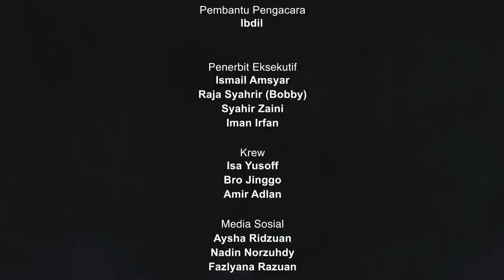‘World View’ KJ & SH, Buku Dan Penulisan Kegemaran, Idea Dalam Politik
Audio siar Keluar Sekejap Episod 75 merupakan episod secara langsung di Georgetown Literary Festival, ‘Pulau Pinang’ pada 25 November 2023.

Antaranya telah membincangkan tentang ‘World View’ KJ dan Shahril, buku, sastera, dunia bacaan, penulisan, dan idea.

Georgetown Literary Festival adalah festival yang bermatlamat untuk menggalak wacana intelektual berkenaan isu tempatan, serantau dan antarabangsa.

Ini merupakan Episod Terakhir Keluar Sekejap untuk tahun ini. Kita jumpa lagi pada 2024!

EP75 Timestamps:
0:00 Intro
2:11 KJ Jumpa Shahril Melalui Penulisan
6:32 Idea Di Sebalik Podcast KS
9:08 "Being Yourself"
12:14 World View, Buku & Penulisan Kegemaran SH
20:31 World View, Buku & Penulisan Kegemaran KJ
37:48 Q&A
38:11 Audio Siar & Budaya Membaca Di Malaysia
43:46 KJ Mahathirist?
46:42 Buku Kegemaran Oleh Pengarang Wanita & Tetamu Wanita Di KS
50:55 Polarisasi & Kepelbagaian Dalam Konteks Malaysia
58:25 Literasi Politik Rakyat Malaysia & 'Comeback' Ke Politik?